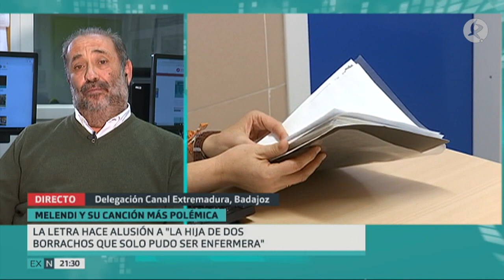"Cuando Melendi necesite enfermeras, nos olvidaremos de que es Melendi" | El Análisis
"La hija de dos borrachos que sólo pudo ser enfermera". Es la frase de una canción de Melendi que ha indignado a miles de enfermeros en España. Hablamos con el presidente del sindicato SATSE en Extremadura para conocer su reacción: "es denigrante, machista y retrógrada"